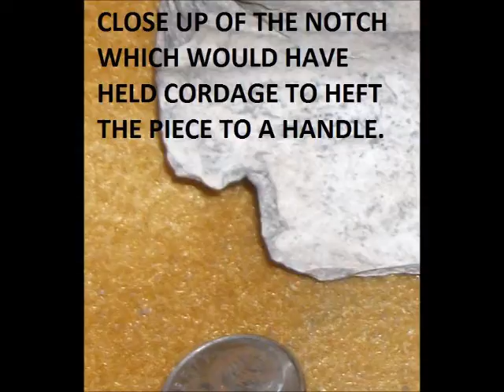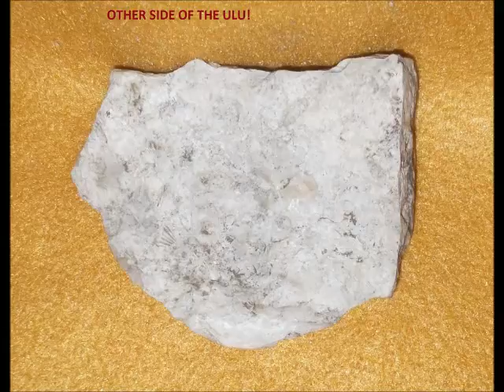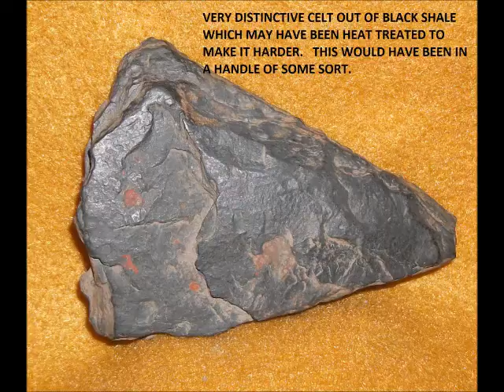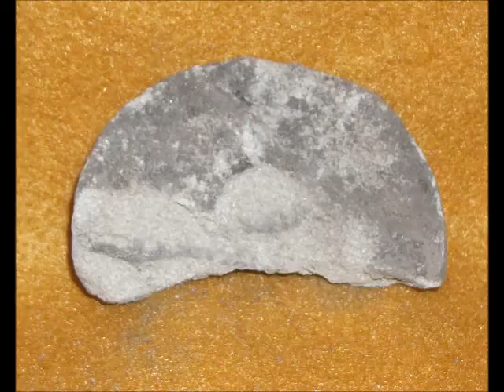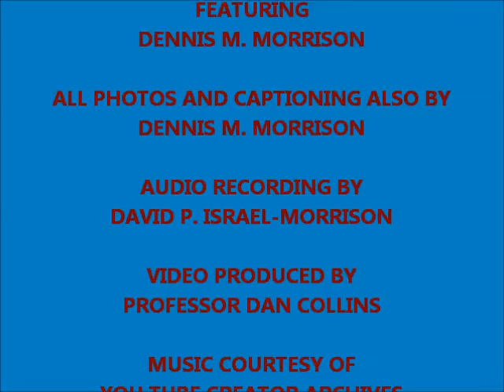A LATE ARCHAIC TOOL ASSEMBLAGE FROM SAGINAW, MICHIGAN: PART ONE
I will continue showing you the relics of this site in Part Two probably about two days out. These artifacts where found in my very own property when I was buying a lot at 1016 Stephens. Some of these items, such as the bone pieces are quite amazing to me. Leave your comments as I love to see them!